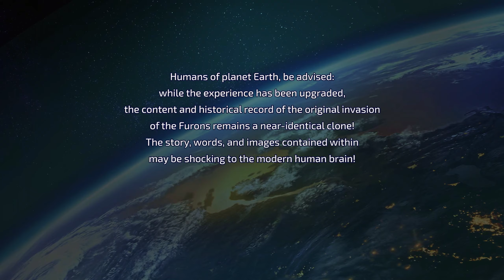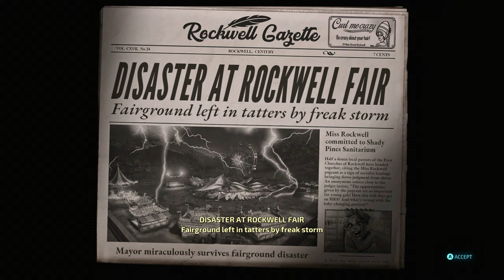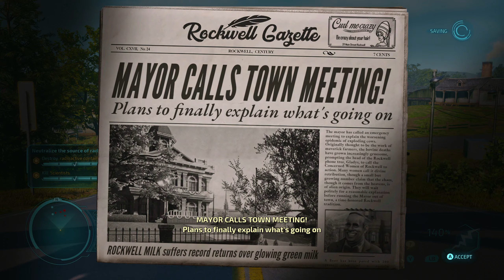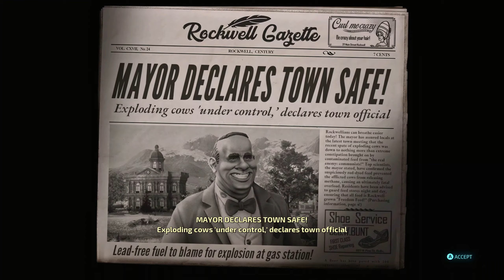Destroy All Humans! #01 | We Gotta Save Ourselves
We will be going through the story of Destroy All Humans.  Join me on this adventure as we experience what unfolds together in this series.